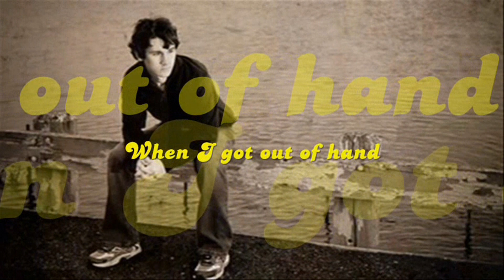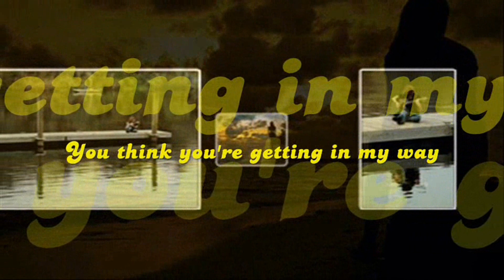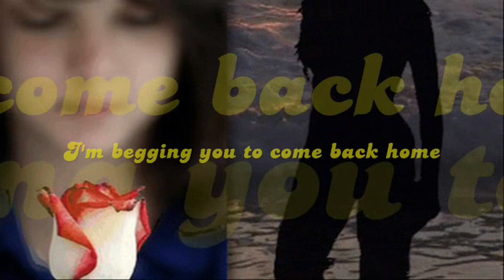Jennifer - Bobby Sherman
Jennifer - Bobby Sherman feat. Into1966 & Msganda